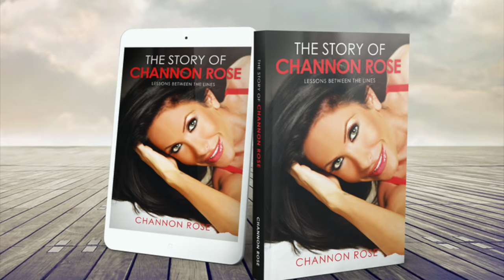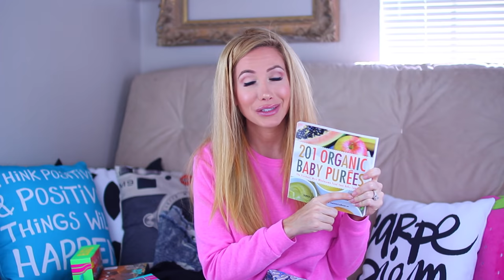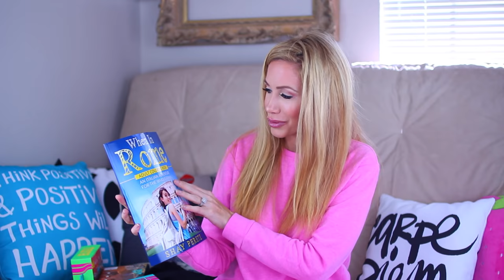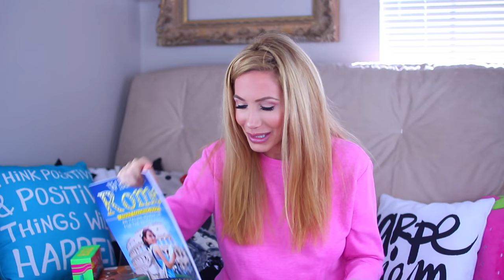MY MOM READ A DIRTY LETTER TO TANA MONGEAU (STORYTIME) + PO BOX UNBOXING